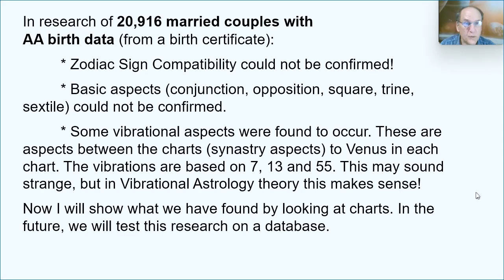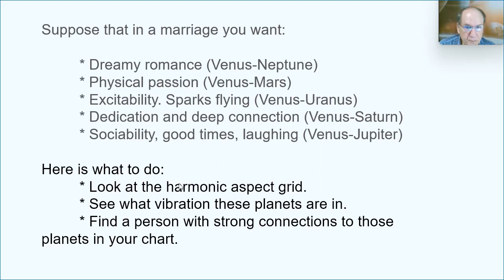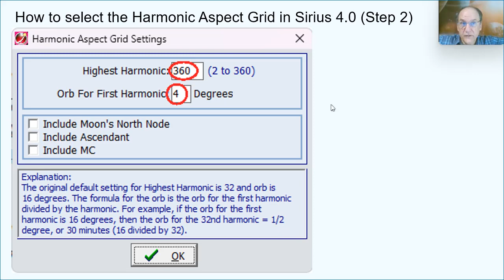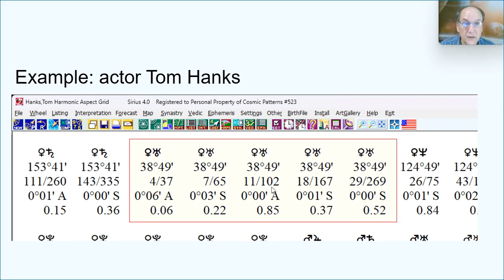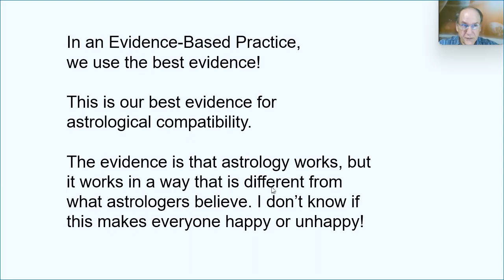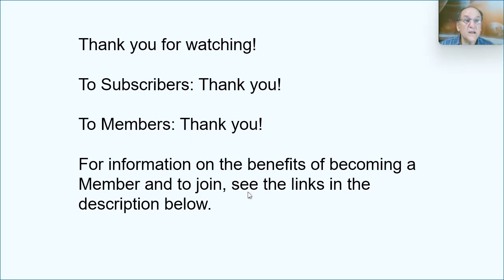Astrological Compatibility in a Vibrational Universe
In this video we learn about a technique for determining if a romantic relationship has the potential for:

Venus-Mars: passion
Venus-Jupiter: socializing, having good times
Venus-Saturn: sincerity and depth of attraction
Venus-Uranus: excitability, and a feeling of sparks flying
Venus-Neptune: Dreamy love

Or any other two planets of interest.